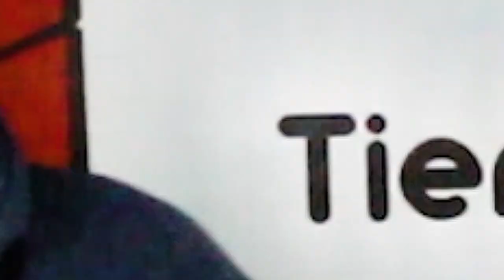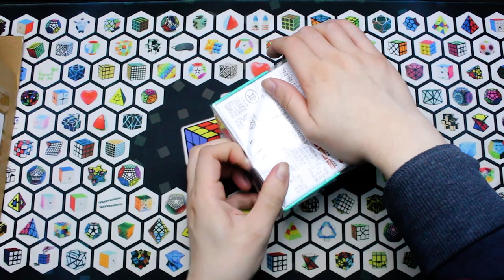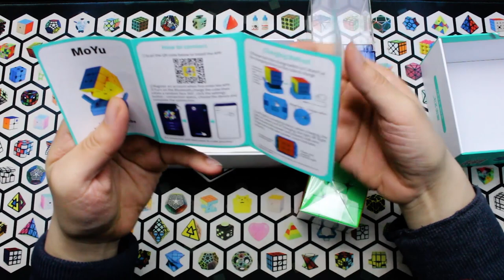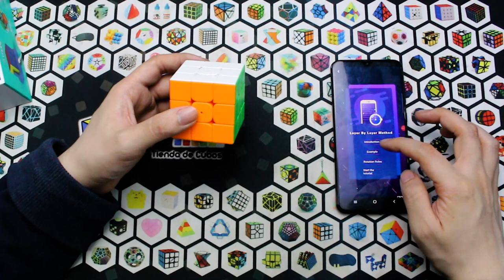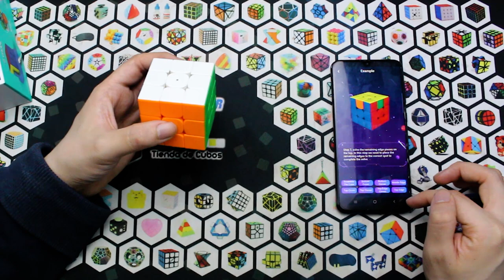Review 3x3 Moyu Weilong AI - Smart Cube| Speedcuber Perú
Tu tienda favorita de cubos te trae la Review 3x3 Moyu Weilong AI - Smart Cube|